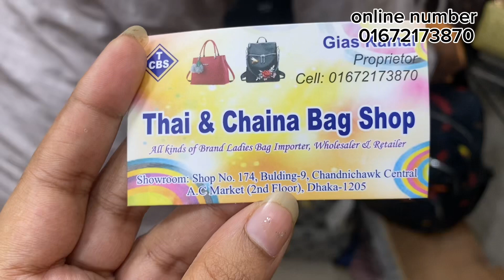just wow🔥লেডিস স্টাইলিশ ব্যাগ প্যাক,ট্রেন্ডি স্মার্ট ব্যাগ প্যাক।new trendy stylish bag pack price